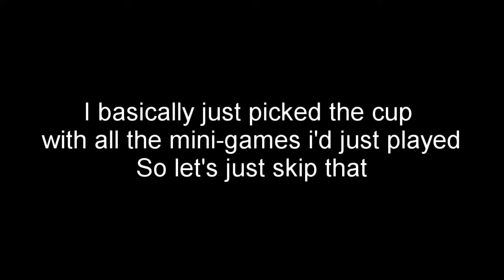Petoons Party - What's this? A PS4 code? In my inbox?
It's petoons party! I thoroughly enjoyed this! (I also confused myself multiple times with how the game worked) Thanks again to the devs for sending me the code!